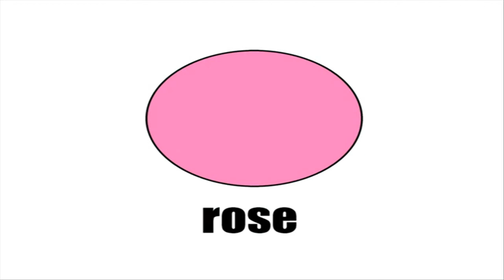CURSO DE FRANCES = les couleurs